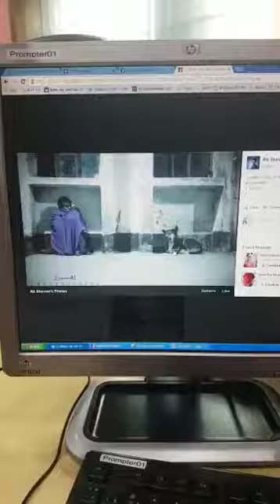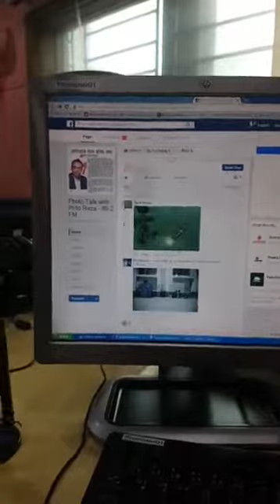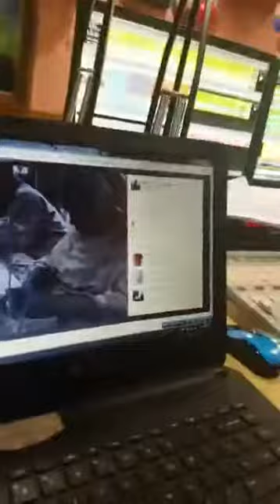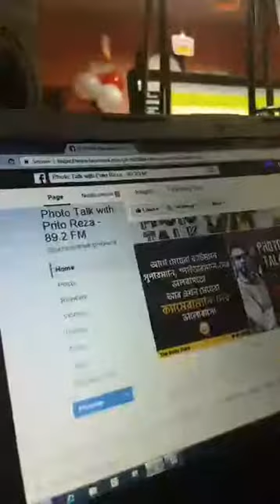Photo Talk with Prito Reza - 89.2 FM